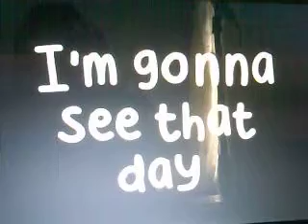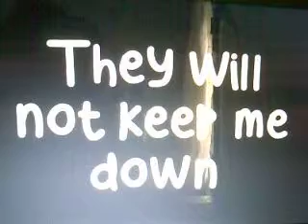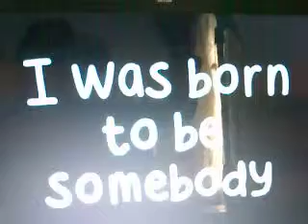justin bieber born to be somebody with lyrics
THIS VIDEO IS JUSTIN  BIEBER SINGING BORN TO BE SOMEBODY WITH LYRICS AND I WANNT YOU TO SUBSRIBE AND COMMENT AND SAY THAT YOU LIKE IT